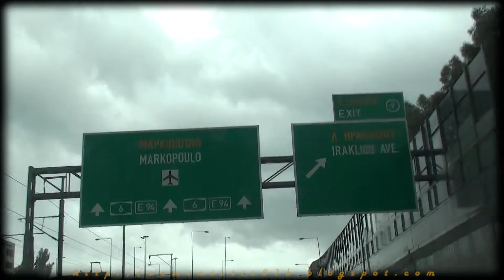27 04 2014,Athens ,Attiki odos,Rain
Πλάνα απο βροχή στην Αττική Οδό. 27 Απρίλη 2014.θι4